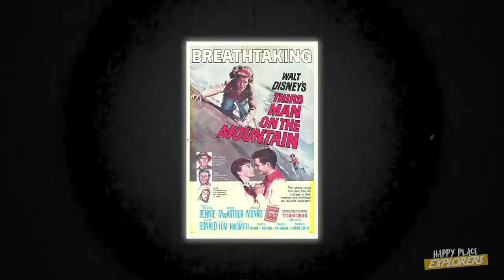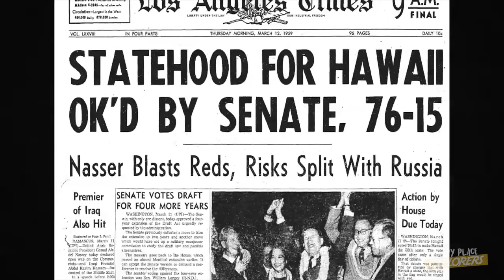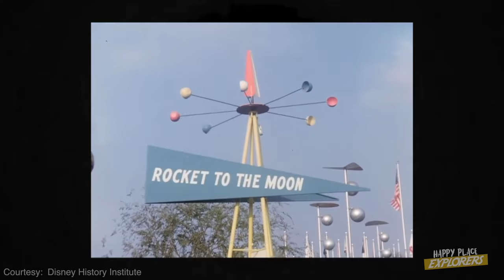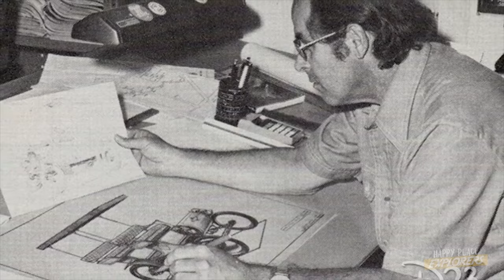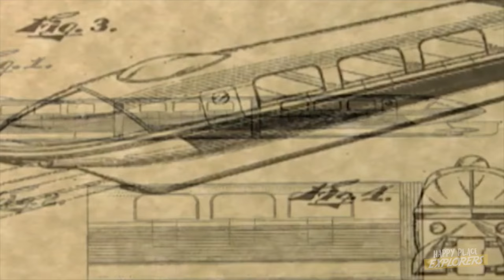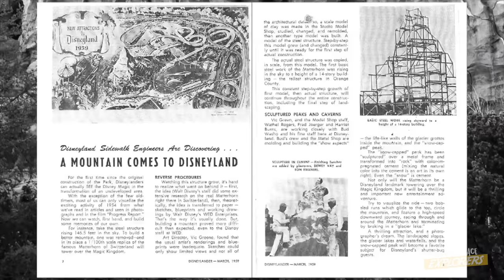Imagineering, Bob Gurr, & The E-Ticket Rides Of 1959 || The Disneyland Chronicles - Year Six // 1959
The year is 1959 in Disneyland, and the park is seeing its biggest expansion yet! Disneyland in 1959 saw the debut of three classic Disneyland rides: the original Submarine Voyage, the original Disneyland Monorail, and the Matterhorn Bobsleds. This was all achieved by one man's dream, and the creative team of people behind him called Walt Disney's Imagineers... and one in particular Imagineer Bob Gurr.

The Disneyland Chronicles is an episodic documentary series focused on Disneyland history through the years. Join 'Explorer Jordan' as he gives you the lesser known stories of how Disneyland came to be, showcasing highlights of the evolution, expansion, and changes that all grew out of Walt's incredible park bench vision.